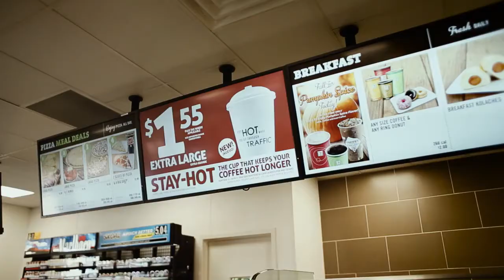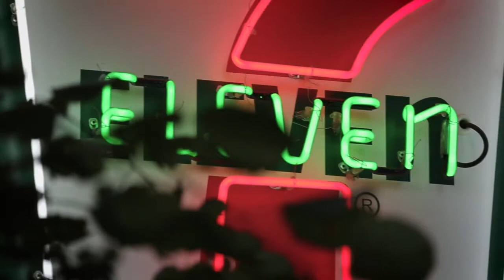7 Eleven Store Concept